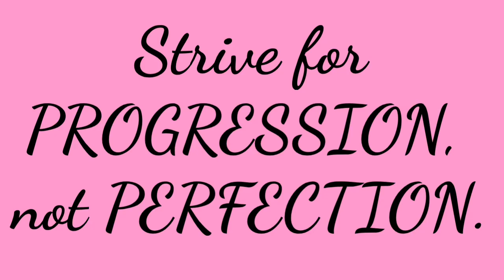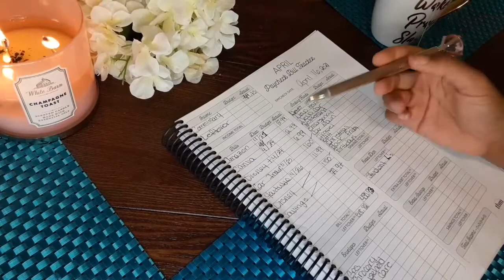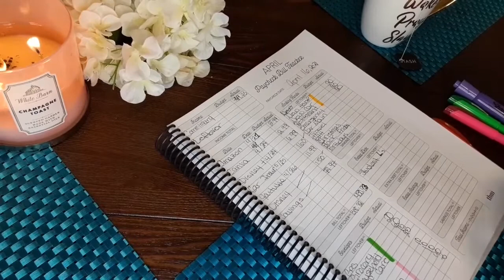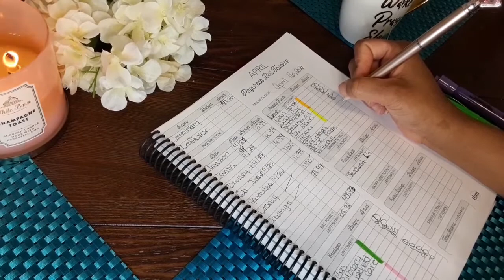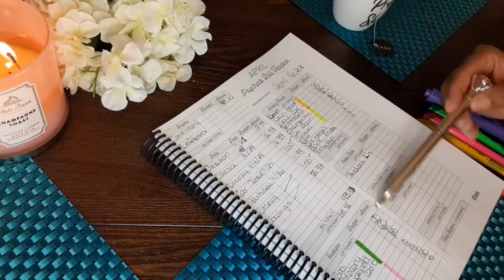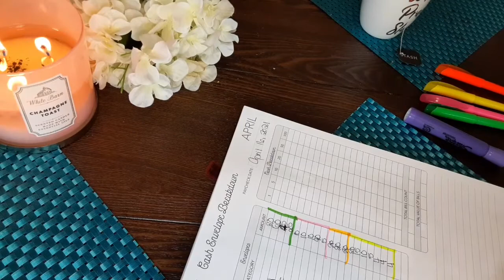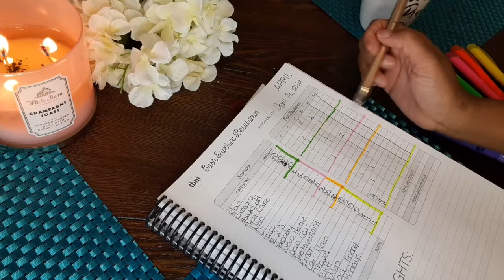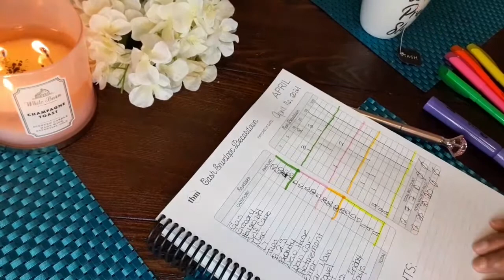Budget With Me | 2nd April Paycheck | Budget By Paycheck